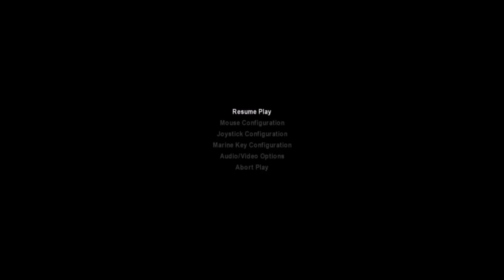Aliens vs. Predator Classic 2000 - Marine SP Skirmish: Lab 14 Map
It's been a while since I fired up good old AvP, so on this one I dive into a singleplayer skirmish on the Lab 14 map, playing as a Marine, engaging in the age old sport of fragging Xenos. A fast paced murder-fest. Good times.

Outro music clip is from the song 'Protomech', by Fear Factory.